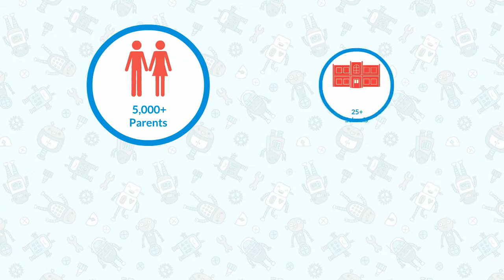RoboFun Lab | Stem Scopes | Stem Education in India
This video gives an insight of what RFL is and how it benefits child in his/ her all round development.

Robofun Lab is the most trusted chain of robotics institute in India. We teach CS-STEM and Robotics from the scratch. We have courses for k-12 students and suits all boards. For more details Visit Our